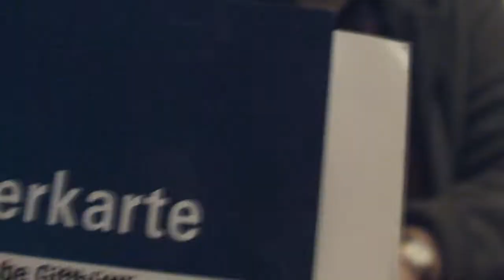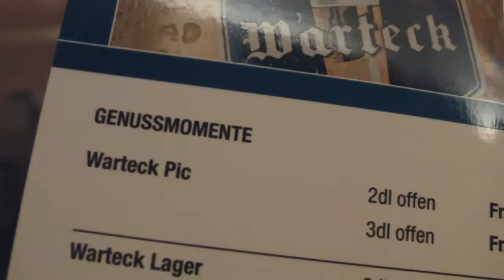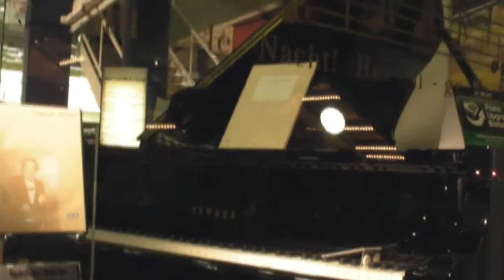Basel Christmas market 2011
an outing with Mrs DC